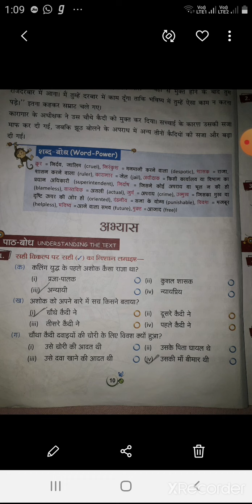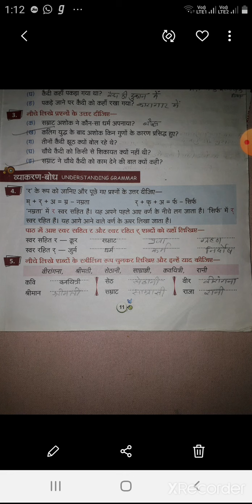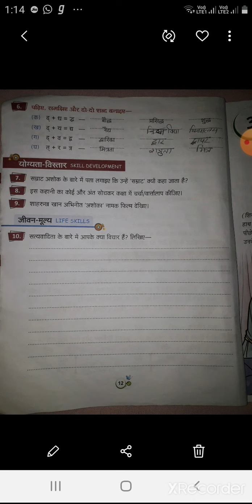class 4 subject Hindi chapter 2 Topic saja maaf path ke prashan uttar( part 1)